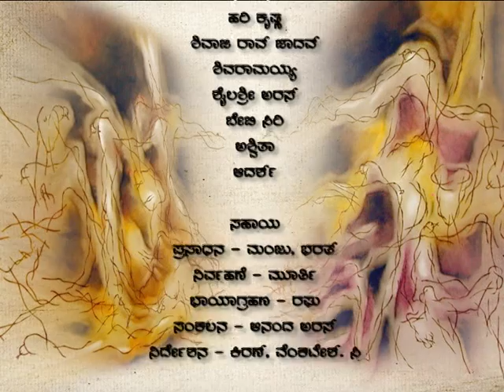Anavarana Episode 138